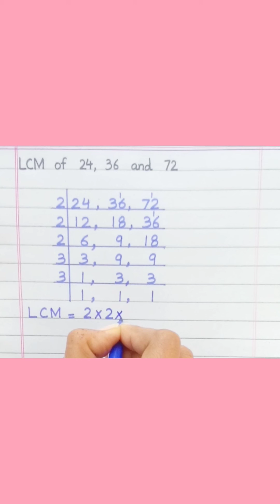LCM of 24, 36 and 72 | Learnmaths